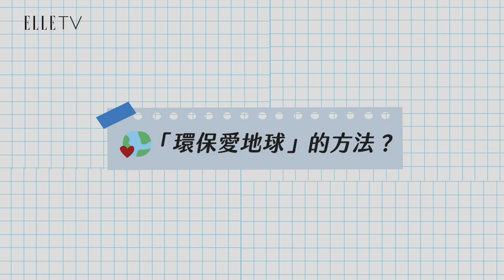what's in my BAG ? ｜許瑋甯度過《紅衣小女孩》拍攝的必備驅邪小物如今還帶在身上！｜ELLE 4月封面人物